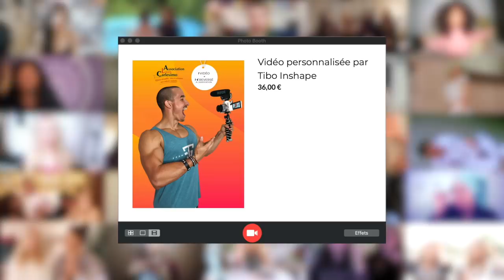MÉGA QUIZZ GOSSIP DE YOUTUBE (avec Horia et Gloria)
Bienvenue dans la 1ère édition du Méga Quizz des Gossips / Dramas / Histoire de YouTube avec le duo GLHORIA. Préparez vos thé et popcorn et venez jouer avec nous!

Dites moi si vous voulez une partie 2, et qui je devrais inviter!

JE SUIS ENFIN SUR TIKTOK: aanthonin